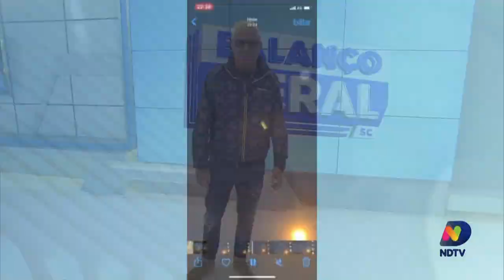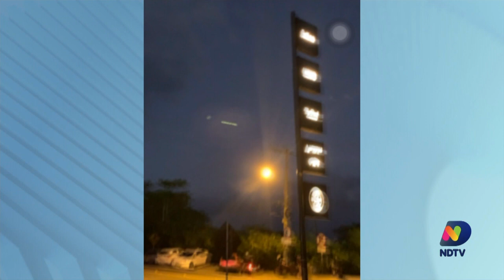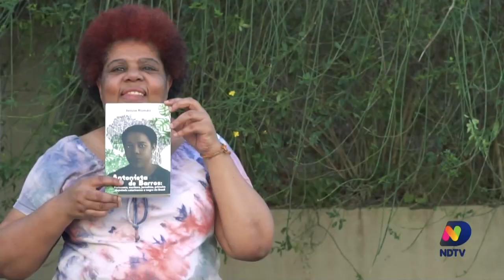Confira o quadro de Cacau Menezes desta quinta-feira